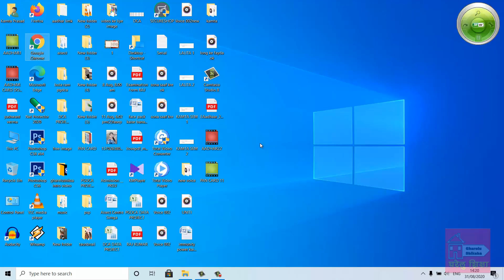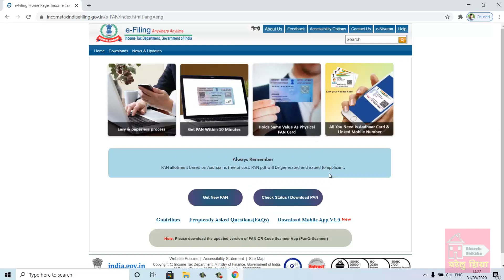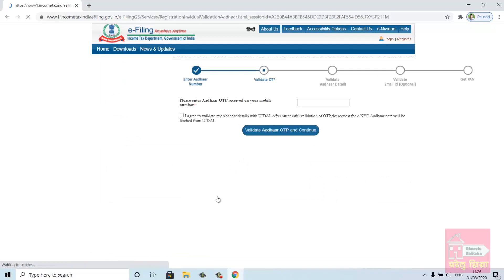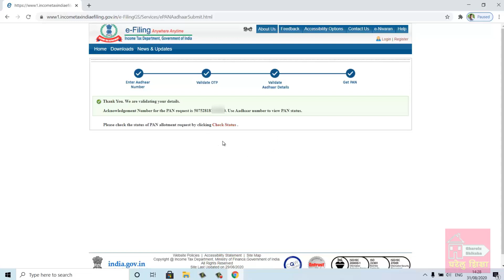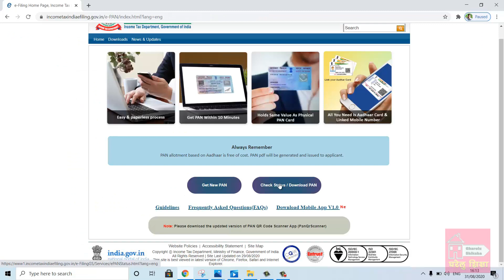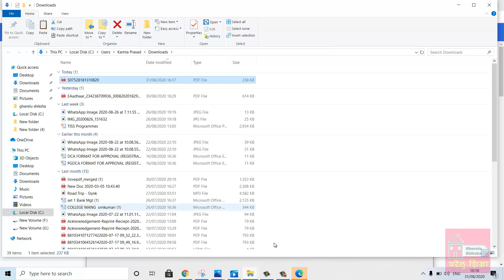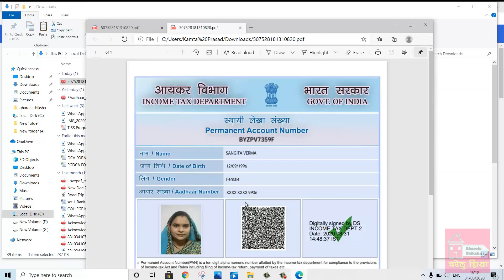how to get pan card in just 2 minutes 2020 | how to apply pan card online free 2020 hindi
Online Free Pan Card 2020 | How to Apply Pan Card Online Free Pan Card 2020 |